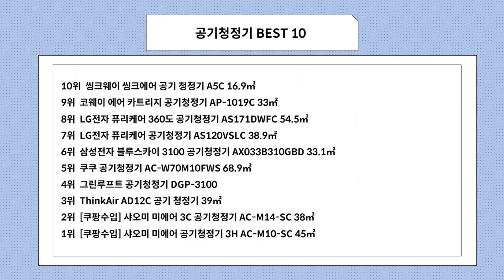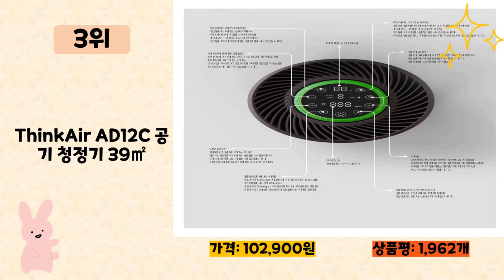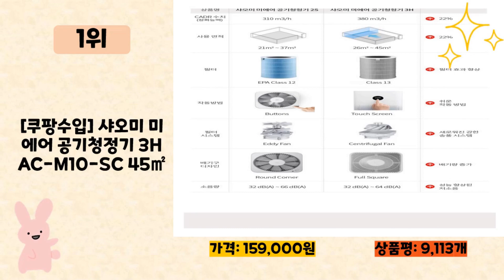2023년 인기 많은 공기청정기 추천 TOP10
2023년 판매량이 높은 공기청정기 추천 TOP10을 소개합니다.

♥10위   씽크웨이 씽크에어 공기 청정기 A5C 16.9㎡  [  68,000원  ]

♥9위   코웨이 에어 카트리지 공기청정기 AP-1019C 33㎡  [  148,500원  ]

♥8위   LG전자 퓨리케어 360도 공기청정기 AS171DWFC 54.5㎡  [  439,000원  ]

♥7위   LG전자 퓨리케어 공기청정기 AS120VSLC 38.9㎡  [  235,000원  ]

♥5위   쿠쿠 공기청정기 AC-W70M10FWS 68.9㎡  [  266,350원  ]

♥4위   그린루프트 공기청정기 DGP-3100  [  69,520원  ]

♥3위   ThinkAir AD12C 공기 청정기 39㎡  [  102,900원  ]

♥2위   [쿠팡수입] 샤오미 미에어 3C 공기청정기 AC-M14-SC 38㎡  [  153,570원  ]

♥1위   [쿠팡수입] 샤오미 미에어 공기청정기 3H AC-M10-SC 45㎡  [  159,000원  ]